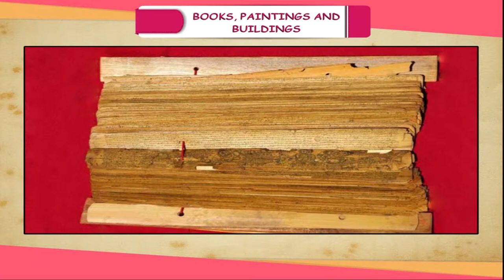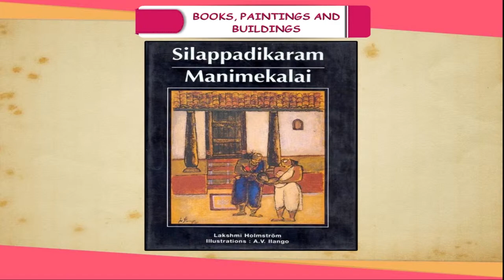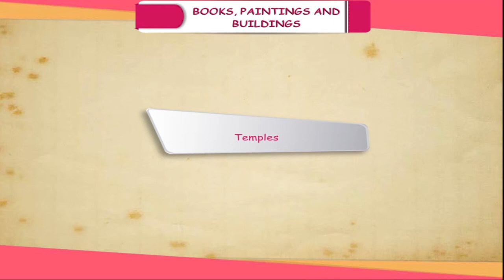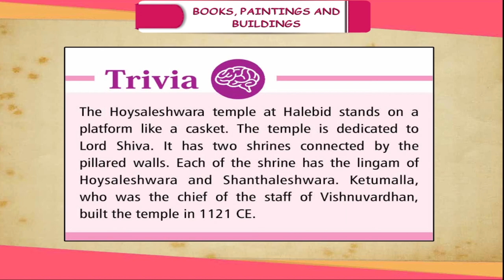Books, Paintings and Buildings- Literature and Architecture class-6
This video from Kriti Educational Videos explains about the Literature in South India. It also explains about the monuments and their architecture in India. It talks about the architecture of stupas, monasteries, caves, temples and sculptures.
Contents:
Literature In South India
Architecture